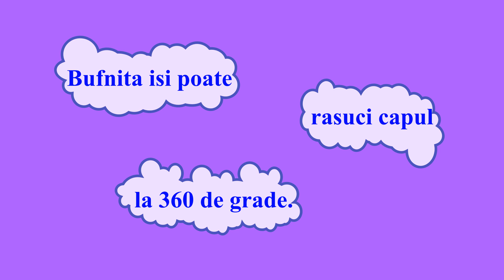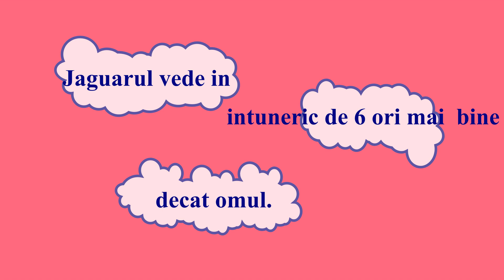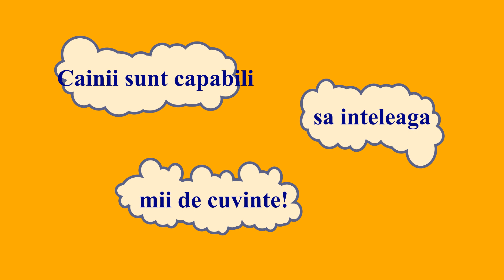Curiozitati despre animale